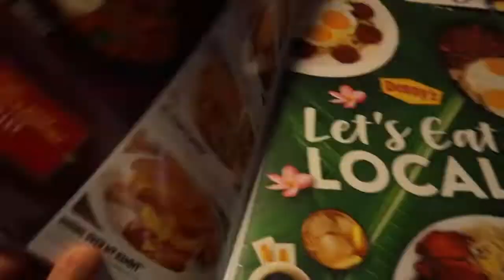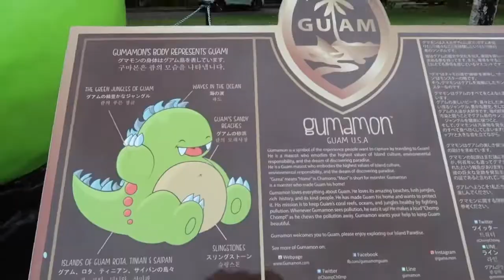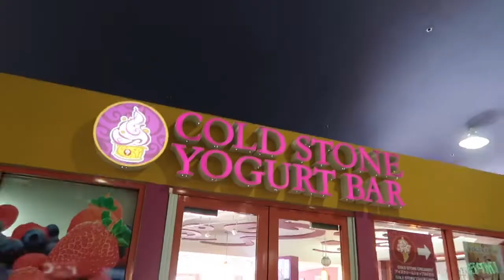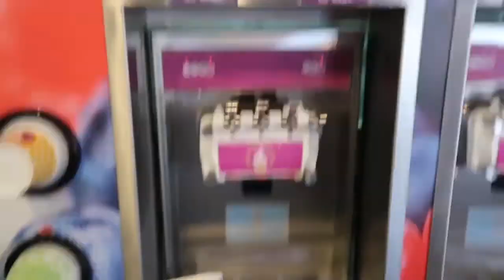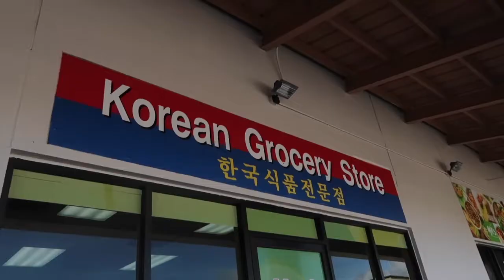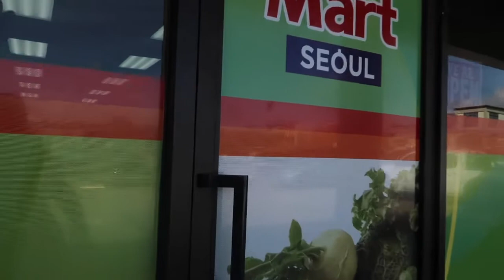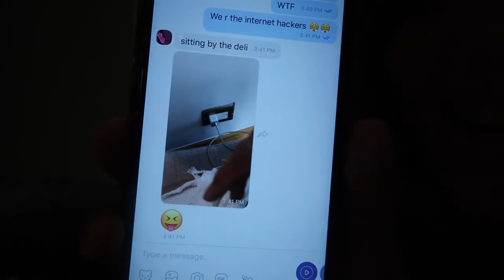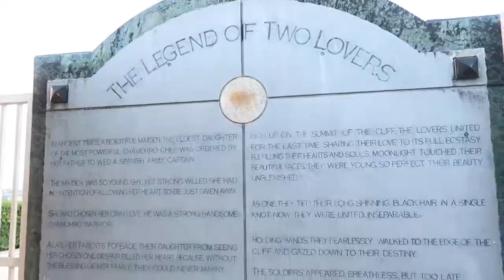ally in guam! 🌺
finally finished editing my vlog from my first trip to guam!! it was so beautiful & i had such a fun time, can't wait to come back soon! x